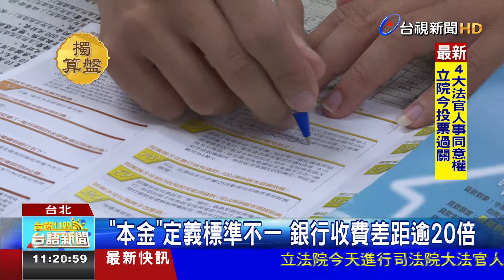房貸遲繳款項收費不一金管會訂規範整頓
有趁虎吞，無錢虎睏；有錢三頓，無錢衫當。有時陣錢關袂得過，厝的貸款較晏納幾工，予銀行收利息，閣有「違約金」的費用。金管會發覺，每一間銀行收的錢攏無啥，特別在「母金」的定義，因為採用大條本母，抑是細條母金，算的方式無，銀行收的利息，懸低差超過20倍，這馬金管會欲管制，要求愛有收費的標準，要求銀行新曆7月1日起愛調整。